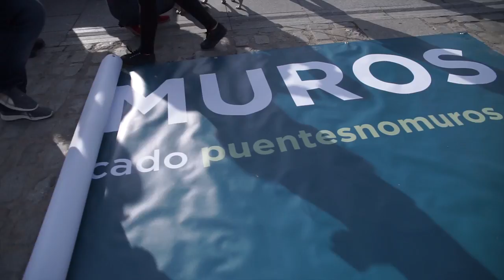Construyendo puentes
Acción convocada a las 18.00 en el Puente de Toledo en el marco de la iniciativa 'Puentes No Muros', asistieron para desplegar la pancarta Irene Montero, portavoz del Grupo Parlamentario en el Congreso de los Diputados; Ione Belarra, portavoz adjunta del Grupo Parlamentario en el Congreso; Rafa Mayoral, secretario de Relaciones con la Sociedad Civil; Noelia Vera, secretaria de Participación y portavoz del Consejo de Coordinación; Miguel Urbán, eurodiputado y secretario de Europa e Idoia Villanueva, senadora y secretaria de Coordinación de Áreas